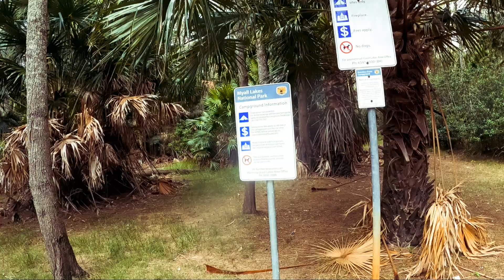Three Kayak / Boat Camping spots on the Myall River . Myall Lakes National Park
In this video I showcase three camping spots along the Myall river between Mungo Brush and  Tea Gardens . This is an edited down version from our Myall Lakes Kayak Camping Videos. Highlighting The Brambles Green campground . Cherry Tree Hut and Engels Reach picnic area aka Engel's Landing